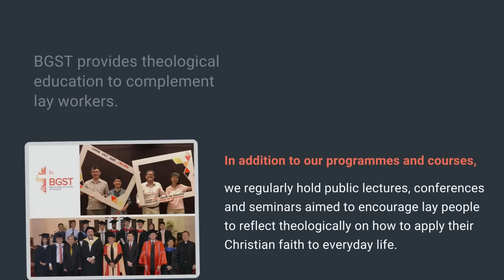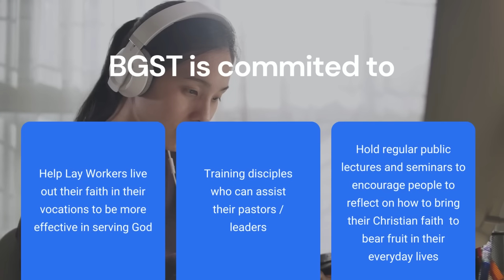Introduction to BGST